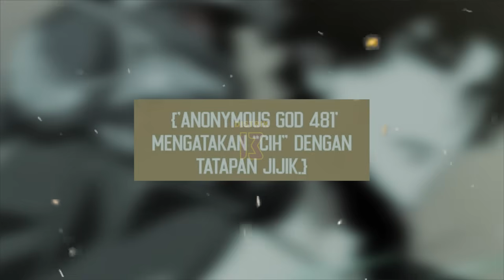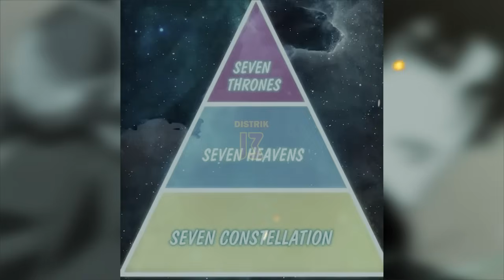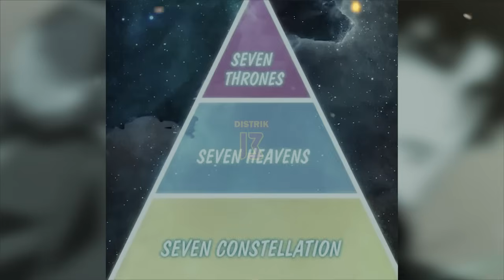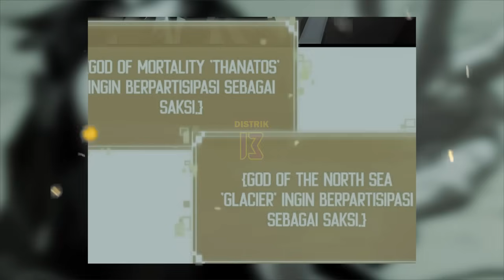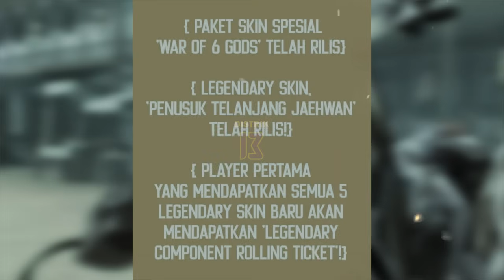ALUR CERITA KOMIK SANG WALKER | LAHIRNYA RAJA BARU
menceritakan tentang perjuangan seorang tower wakler yang berusaha mencegah kehancuran umat manusia dengan menyelesaiakn tower beberapa lantai dan melawan banyak monster.

Silahkan baca disitus resmi atau beli komiknya jika beredar sebagai bentuk dukungan untuk author yang bersangkutan